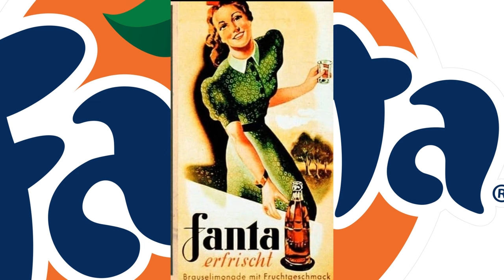FANTA, LA BEBIDA QUE SURGIÓ DE LA GUERRA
Varias compañías estadounidenses tenían una relación comercial con Alemania antes de la segunda guerra mundial, siendo Coca Cola una de las compañías que por ninguna razón, quiso renunciar a sus privilegios y posición en Europa, y específicamente en Alemania, cuando comenzó la guerra entre estos dos países.

Para ese entonces Coca Cola vendía unas 5 millones de botellas al año en Alemania, donde tenía alrededor de 43 fábricas, y gozaba de la aceptación general de los alemanes, de hecho, muchos de ellos aseguraban que Coca cola era una marca de bebida local.

Max Keith era el hombre a cargo de Coca-Cola GmbH, la filial germana de la empresa, cuando a finales de 1941 se interrumpió definitivamente el suministro desde Estados Unidos del jarabe con el que se elaboraba el refresco.

Dadas las circunstancias, sin poder seguir elaborando Coca cola, decidió inventar un nuevo producto.
El objetivo de este nuevo producto era utilizar las plantas que estaban sin producción por la falta de la materia prima para producir la bebida.

Se hicieron varias pruebas para obtener la fórmula del nuevo producto, pero esto dependía de los productos existentes a los que pudieran acceder en sus bodegas. Así que se hizo una mezcla de pulpa de manzana empleada en la fabricación de sidra, subproductos de la industria del queso, y endulzado  con sacarina y un pequeño porcentaje de azúcar.

Así, a base de excedentes e ingredientes de baja calidad, nació la bebida que debía reemplazar y llenar el hueco que dejaba coca-cola, y no solo eso, debía ser tan deliciosa que pudiera desviar la atención de la falta de la Coca cola en ese momento.

 Ya definida la bebida, Keith debía encontrar un nombre que fuera impactante y llamativo.

Decidió entonces hacer un concurso entre sus empleados.
El ganador fue Joe Knipp, un vendedor que propuso el nombre FANTA, que se deriva de la palabra fantasía. Este nombre cautivó a los directivos y bautizaron este nuevo producto con este nombre.

Candlepower de Chris Zabriskie cuenta con una licencia Creative Commons Atribución 4.0.